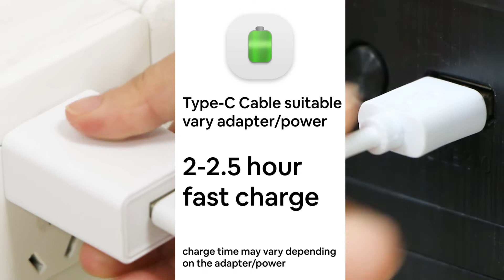How To Use Sunmay Voga Cordless Hair Straightener. Carry Around, Portable Travel Flat Iron.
Cordless: On-the-go styling, travel aid
 2 in 1: One flat iron solves straightener and curl at the same time
 2H Fast Charge: Use the 2.4A adpater for 2 hours full charging
 Rechargeable: 4800mAh rechargeable battery of up to 40-50 mins usage time
 3D floating panels: Fit hair precisely and make hair natural and smooth after styling
 3 Temperatures Setting: 165℃(329℉)/185℃(405℉)/205℃(405℉) style all kinds of style
 Equip with storage bags: Easily be packed into a handbag or suitcase, carry around, portable travel flat iron